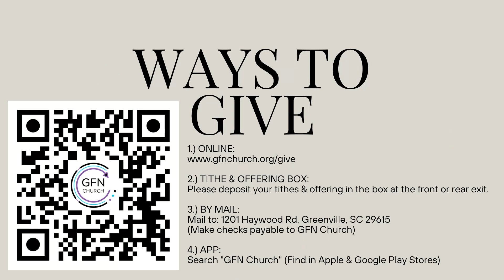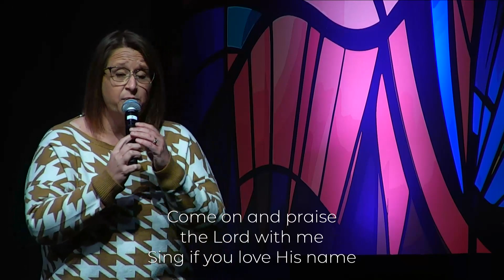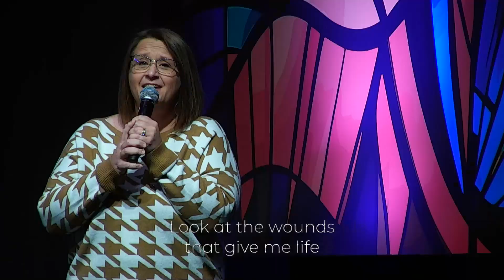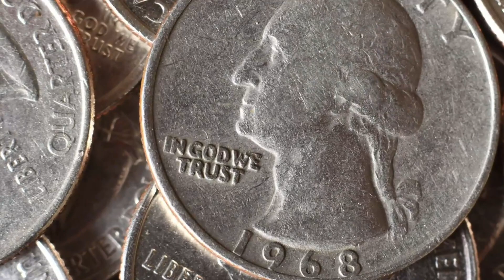Kings & Presidents: Politics and the Kingdom of God | Wk One